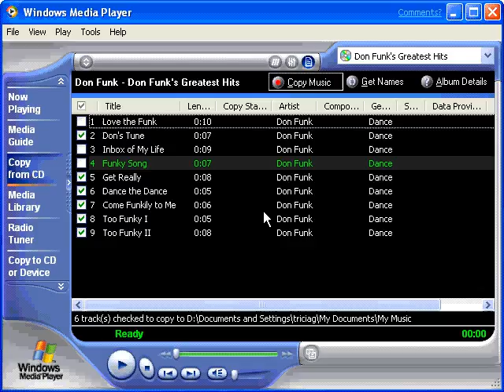My Test Movie